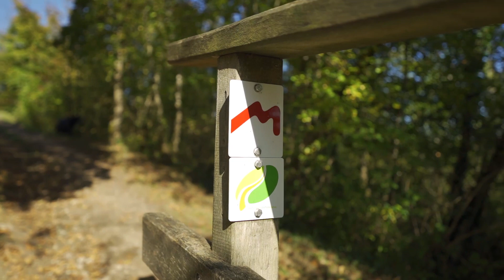Discover the Mullerthal Region - Luxembourg's Little Switzerland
The Mullerthal Region, also named "Luxembourg's Little Switzerland" for its imposing rock formations is a region where the next unmissable place is never far away. Whether on foot, by bike, car, bus or train, you can easily discover characteristic and as well as surprising tourist sights, be it premium walking and cycling routes, thrilling museums, world heritage, architectural marvels or culinary treasures.